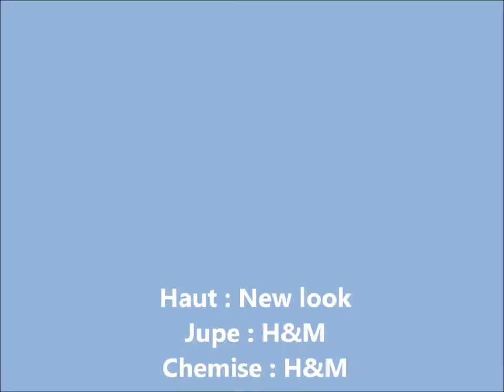OOTD Tenue Du Jour Spécial Été 2